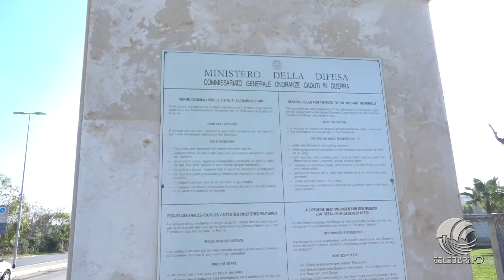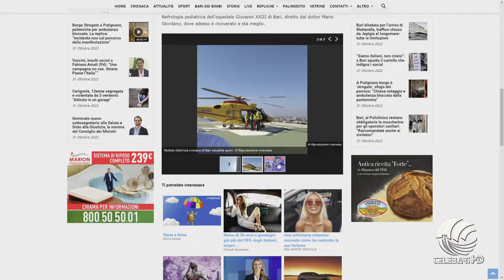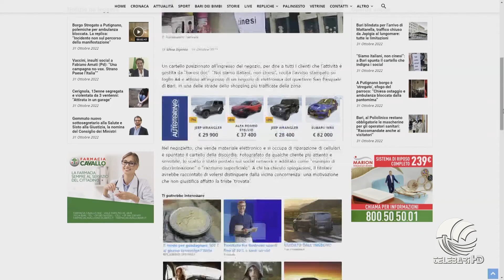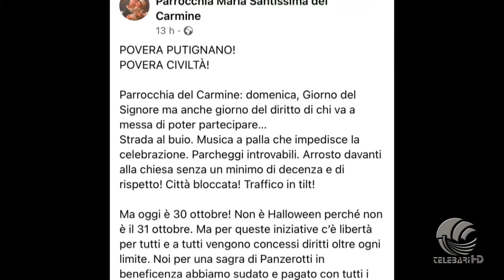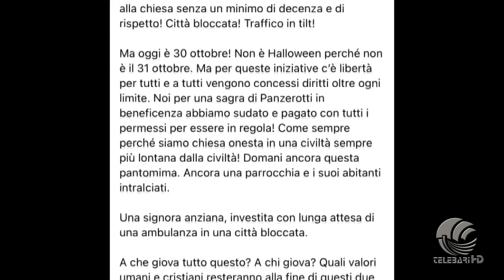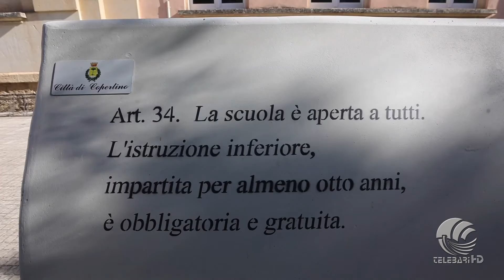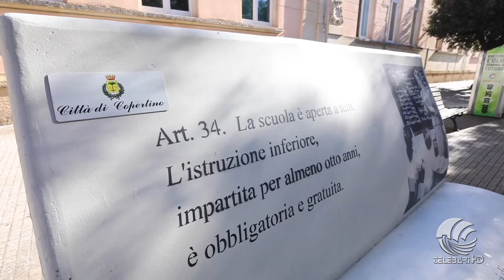TG Telebari sera 31 10 22